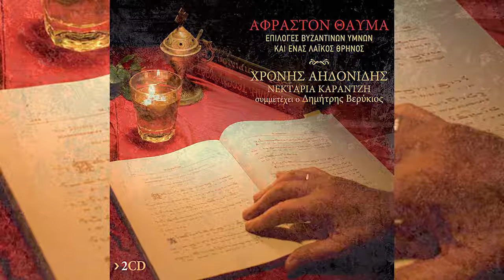Χρόνης Αηδονίδης - Αξιον Εστι - Official Audio Release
Ο Χρόνης Αηδονίδης και η Νεκταρία Καραντζή συνεργάζονται στο ΑΦΡΑΣΤΟΝ ΘΑΥΜΑ, επιλογές βυζαντινών εκκλησιαστικών και ένας λαϊκός θρήνος.

Το Άφραστον Θαύμα περιέχει επιλογές από βυζαντινά εκκλησιαστικά μέλη, κυρίως από τα ψαλλόμενα της Μεγάλης Εβδομάδας, αλλά και άλλα μέλη, όπως και έναν πολύ γνωστό λαϊκό θρήνο της Μεγάλης Παρασκευής.

Συνοδεύει ο πρωτοψάλτης, καθηγητής βυζαντινής μουσικής, φιλόλογος και θεολόγος Δημήτρης Βερύκιος.

Χρόνης Αηδονίδης - Αξιον Εστι | Xronis Aidonidis - Aksion Esti - Official Audio Release